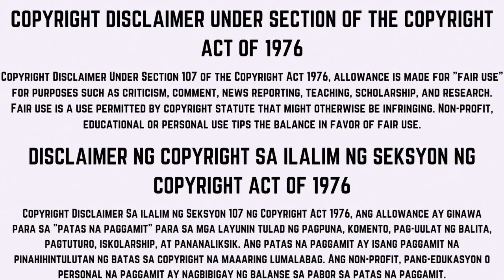DWLS - Barangay LS 97.1 - Commercial Break - August 18, 2024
Recorded at: 1:27pm to 1:34pm

Recorded thru my: Samsung Galaxy A23

Apps i used for: Mobizen
Recorded on: Barangay LS Online Audio Stream